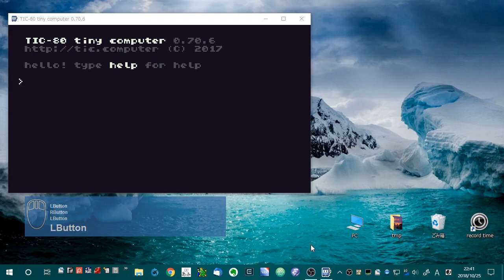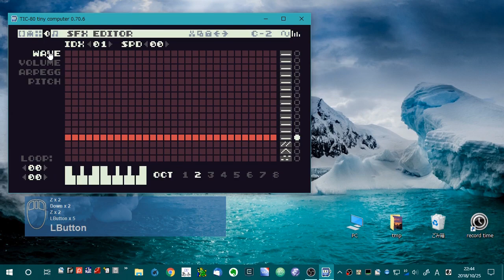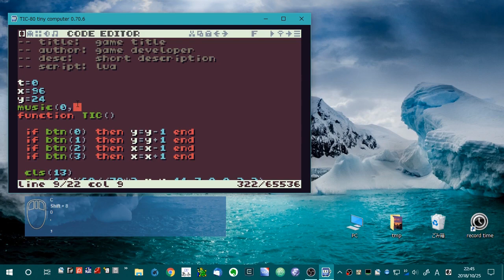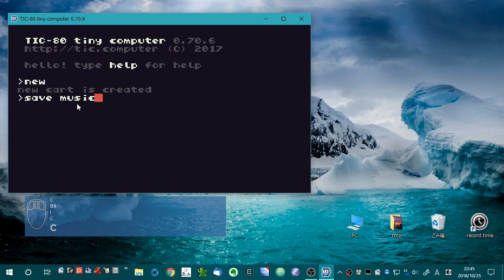TIC-80 Music Editor Screenshot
Windows10 x64 + TIC-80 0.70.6, Music Editor